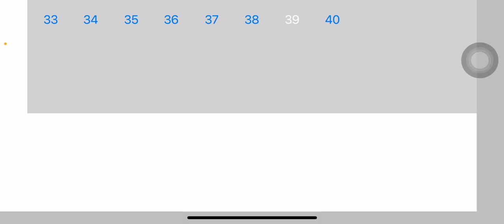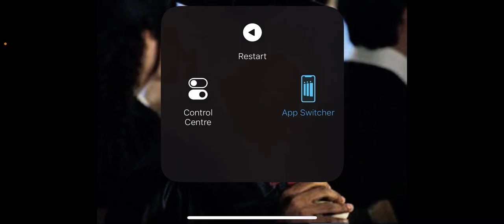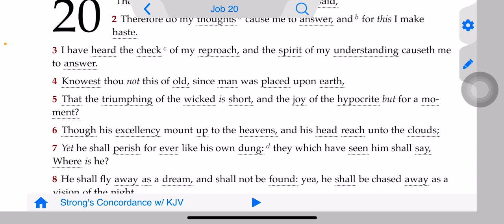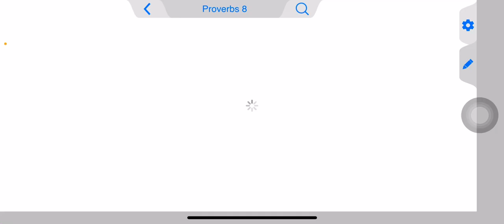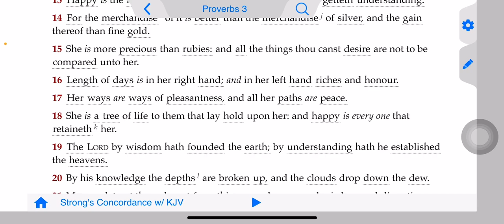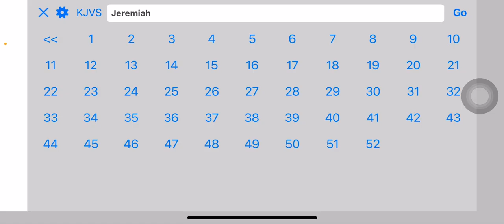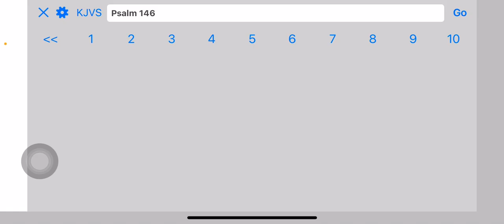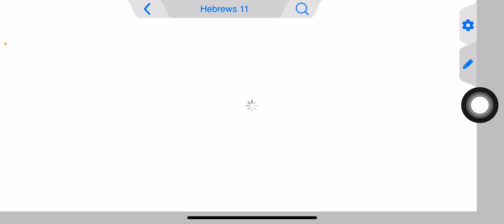Choose affliction over the pleasures of sin that last only for a season.